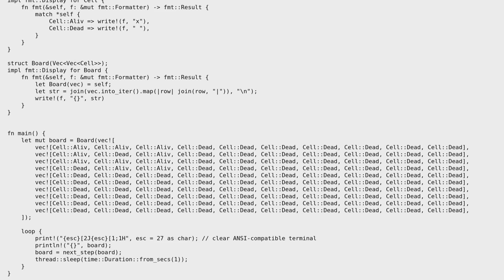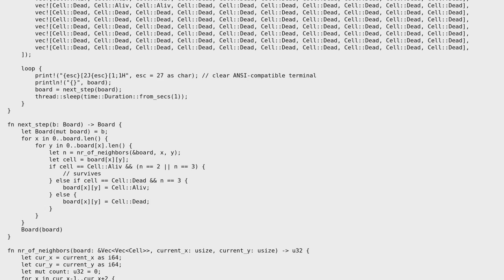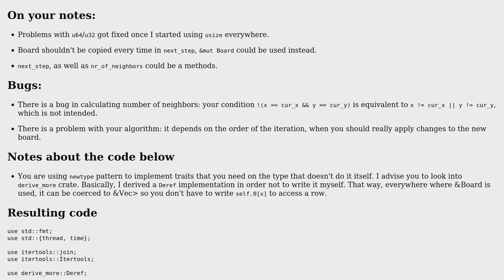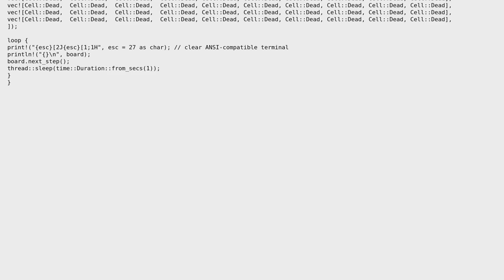Code Review: Rust Conway's Game of Life: struct Board(Vec‹Vec‹Cell››) (2 Solutions!!)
Code Review: Rust Conway's Game of Life: struct Board(Vec‹Vec‹Cell››)

With thanks & praise to God, and with thanks to the many people who have made this project possible! | Content (except music & images) licensed under CC BY-SA | Music | Images & others | With thanks to user rogday user mb21 user lights0123 and the Stack Exchange Network Trademarks are property of their respective owners. You are responsible for your own actions.